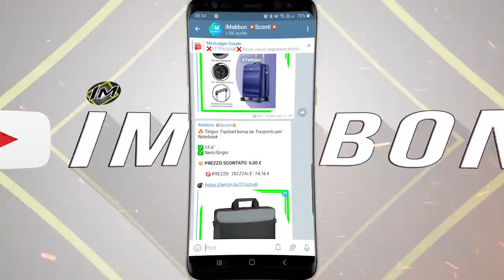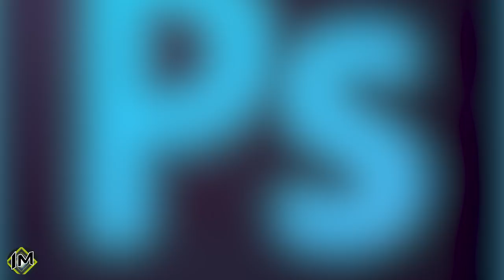10 Foto misteriose ancora senza spiegazione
✨ Ahh quanto adoro i misteri, non sapere niente di una cosa è il mio sport preferito...no scherzo odio i misteri a me piace scoprire subito tutto per quello leggo i manga subito dopo aver  visto un bell'anime...ho un idea oggi vi mostrerò delle foto senza spiegazioni e voi perfavore ditemi assolutamente qualcosa...voglio scoprire i loro segreti...ma secondo me in pochi riusciranno in questa impresa...quindi se siete pronti a vedere i misteri più misteriosamente misteriosi del mondo che riguardano famose foto diffuse online negli anni allora ricordatevi assolutamente di visitare prima il mio canale telegram di sconti ufficiale per risparmiare come me ogni mese...link in descrizione e partiamo seduraiandoci come non mai...